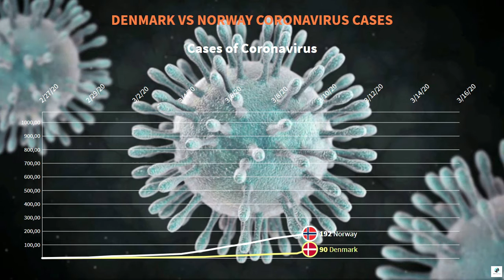Total cases of Coronavirus Denmark vs Norway